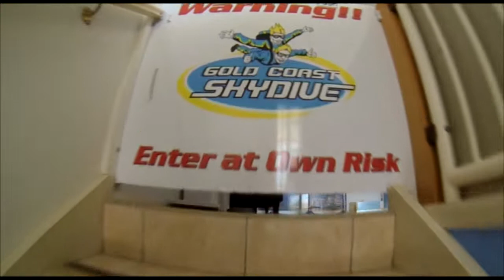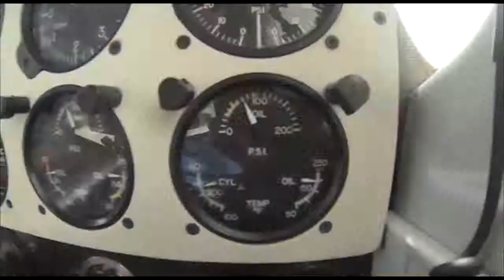Gold Coast Skydive - Alvin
Skydiving Video - Alvin